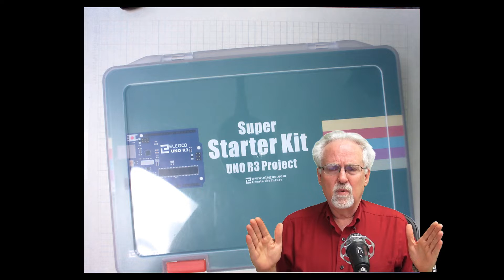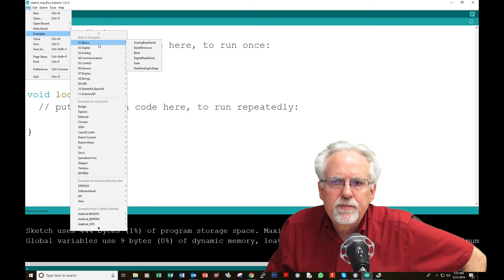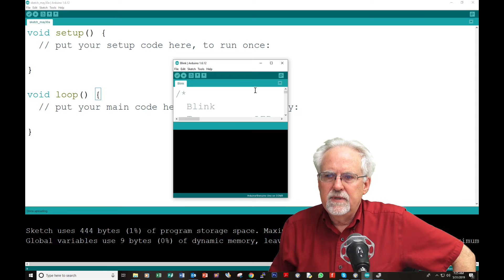Review of Elegoo Arduino Super Starter Kit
I am planning on redoing my Arduino Tutorial series, so needed a kit to use for the videos. I saw this Elegoo Super starter kit on Amazon for $35 and could not resist. Really pleased with the results.